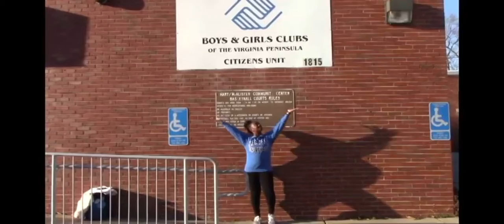Kenya Cummins - HBCU in LA Finalist Video 2020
The following is Kenya Cummins' finalist video submission for the HBCU in LA Internship Program.